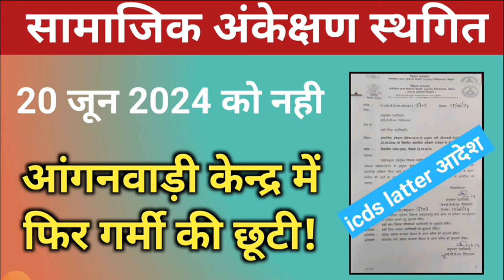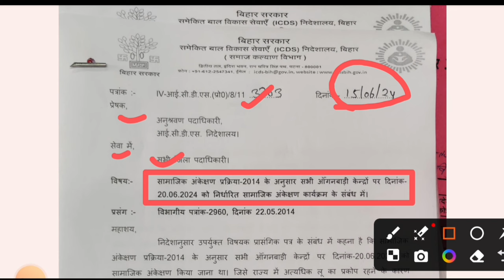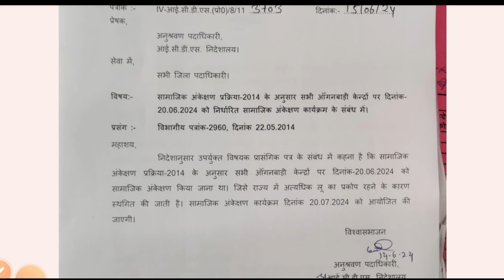🤔आंगनवाड़ी केन्द्र फिर होगा बंद? समाजिक अंकेक्षण स्थगित|bihar anganwadi|icds latter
लाइक कीजिए 👍
कमेंट कीजिए...

posan tracker
anganwadi
icds
icds_news
all india anganwadi news
Atul thought's